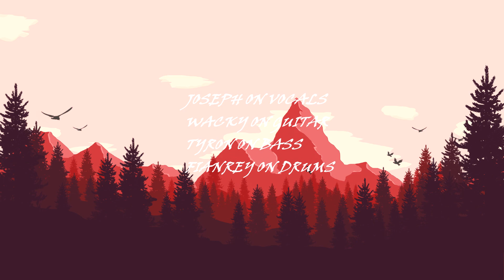The Hard Disk - Let go (Official Lyric Video)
This song is originally composed by The Hard Disk Band Vocalist, Joseph Forsuelo together with his bandmates Wacky Cacayorin, Tyron Salon, and Fianrey Lab-oyan.

We made this song actually for our Moving Up Ceremony at Letran de Davao Inc. Tagum City, Philippines. So this was the First composition made by The Hard Disk Band and still hoping to make more soon!

Hope you enjoy the lyric video!